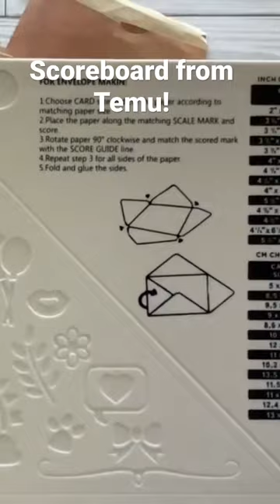Scoreboard/Envelope Maker from Temu! off9849 for 30% off!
🎁Or use my Discount Code【off9849】 for EXTRA 30% Off your entire Temu order (for new users)